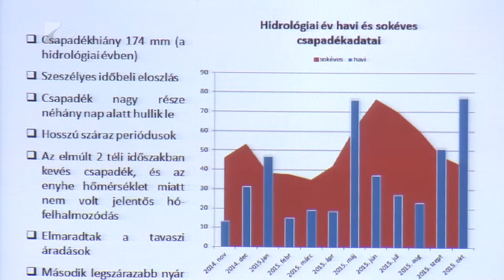Őszi felülvizsgálat - Kölcsey Tv